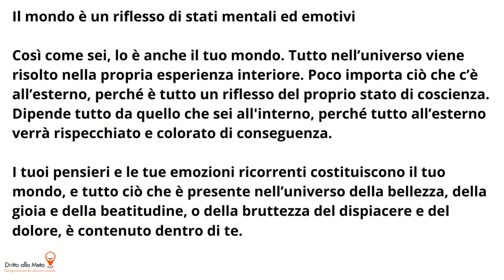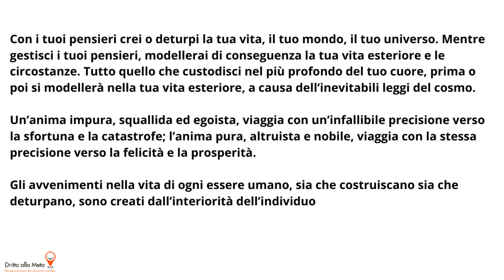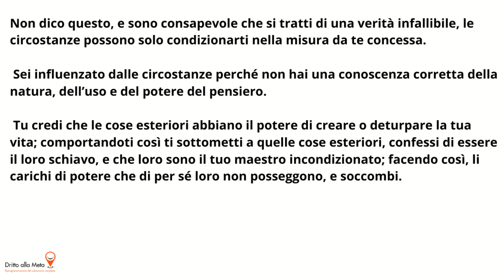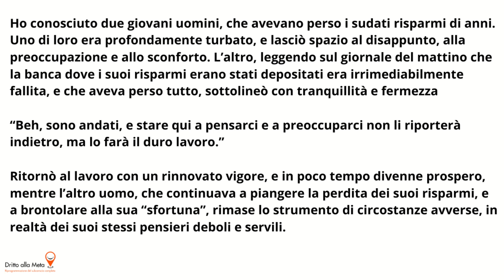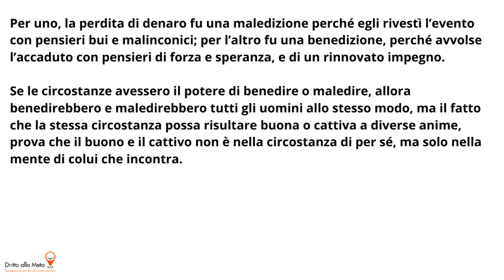Una Persona è Limitata Solo dai Pensieri che Sceglie - James Allen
James Allen in questo brano spiega il potere dei pensieri

Dritto alla Meta è l'azienda che ho creato per aiutarti a raggiungere i tuoi obiettivi